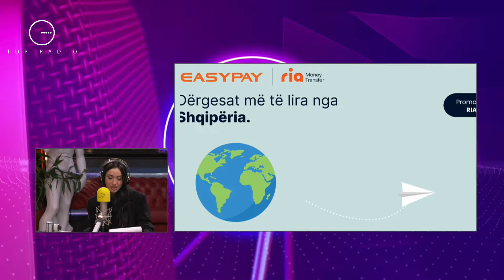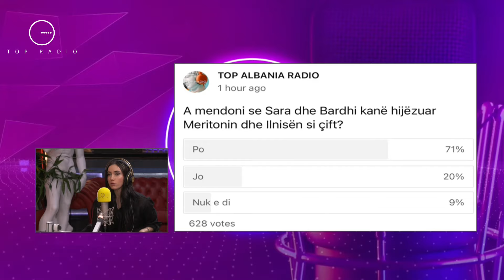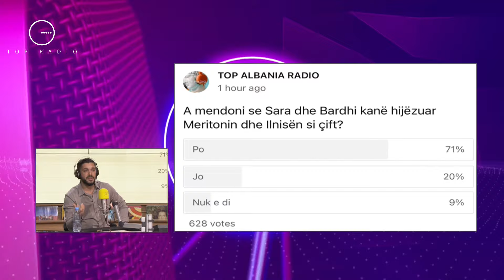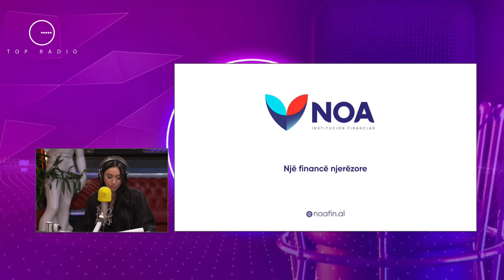“Romeo, Ilnisa dhe Juli lojtarët më ‘fake’…”/Gabriele Mezini së shpejti me një këngë!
I ftuar në emisionin “Big Brother Radio” ka qenë ish-banori i shtëpisë së BBV, Gabriele Mezini për të bërë një analizë të lojës së banorëve dhe për të dhënë mendimin e tyre për videot më të spikatura gjatë 24 orëve të fundit në shtëpinë e BBV.

Gabriele Mezini
Albana Ruçi
Dj Ankloe